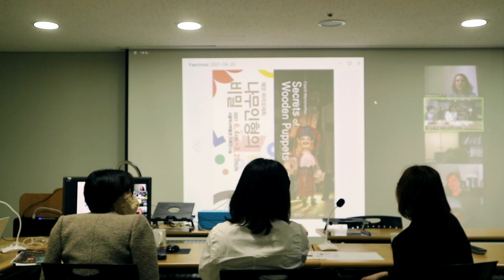Tajemství dřevěné loutky – Takový česko-korejský ping pong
🇨🇿 +🇰🇷 Připravit výstavu takového rozsahu jako je 𝑻𝒂𝒋𝒆𝒎𝒔𝒕𝒗𝒊́ 𝒅𝒓̌𝒆𝒗𝒆̌𝒏𝒆́ 𝒍𝒐𝒖𝒕𝒌𝒚 na dálku, je poměrně náročná záležitost. Obnáší to mimo jiné stovky hodin skupinových online rozhovorů přes ZOOM a těžko představitelné množství vzájemně poslaných e-mailů. Je to takový nepřetržitý informační ping-pong mezi Chrudimí, Prahou a Soulem. Už se však pomalu a jistě blížíme do finále!

Ve videu účinkují:
☼ Simona Chalupová – ředitelka | Muzeum loutkářských kultur v Chrudimi
☼ Anna Hrabáčová – Oddělení kulturní diplomacie | Česká centra
☼ Naděžda Lhotská – produkční | Oddělení kulturní diplomacie | Česká centra
☼ Tereza Nádvorníková – koordinátorka výstava | Muzeum loutkářských kultur v Chrudimi

Rozsáhlou reprezentativní výstavu českého loutkářství, které je součástí světového kulturního dědictví UNESCO, připravuje MLK v jihokorejském hlavním městě ve spolupráci s Českými centry, Historickým muzeem Soulu a Velvyslanectvím ČR v Soulu.